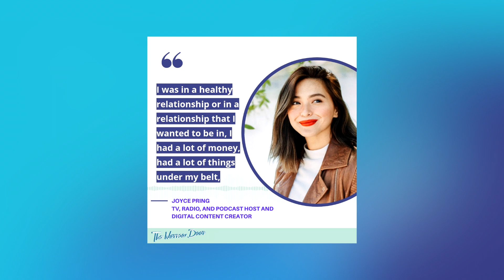Ep. 38: How to Deal with Anxiety and Depression (with Guest Joyce Pring)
Welcome to another episode of The Narrow Door Podcast  with Sam, Brother JPaul, and Instructor Harold. No Pastor Dennis for today but joining the crew is radio, tv, and events host, digital content creator, podcast superstar, and all around amazing person - Joyce Pring! Tune in as she shares with us her faith journey, what it's like to be newly wed in the time of corona, and her take and personal experience on anxiety and depression. Only here on The Narrow Door podcast!

Instructor Harold Recio
Webinar every Saturday and Sunday at 7PM
Online Bible Class (enrollment on-going)
Open online worship starting November 1, 2020